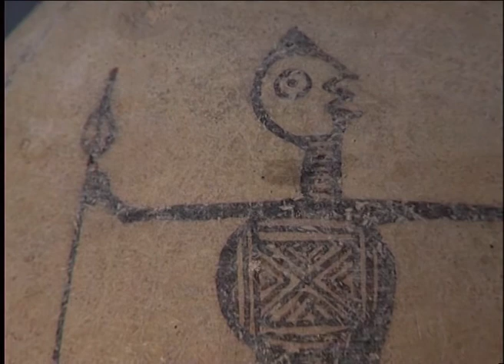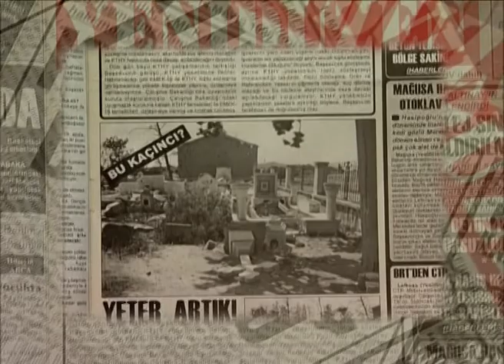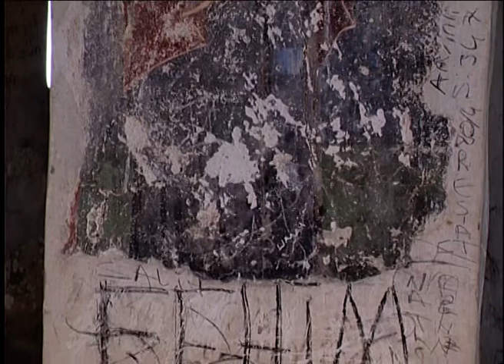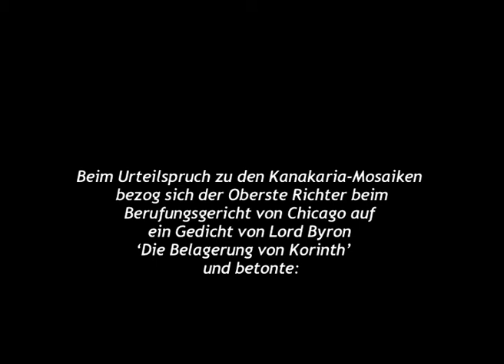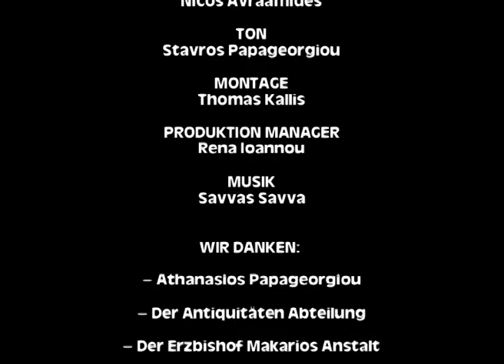Cyprus The Perishing Heritage German